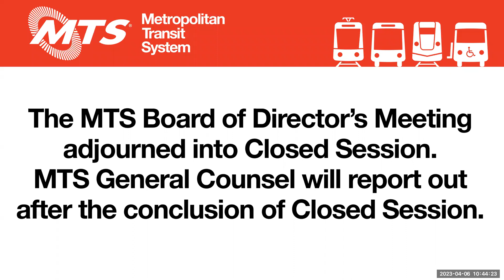April 6 , 2023 MTS Special Board of Directors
This channel is dedicated to hosting the recordings of MTS public meeting videos. Public Comment for MTS public meetings can be made in advance of or during each meeting. Participation instructions are included under the Agendas and Materials packet for each respective meeting.